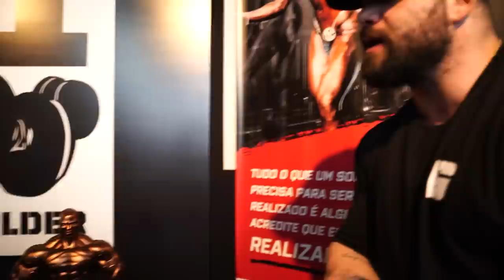ALFY FICA IMPRESSIONADO COM SHAPE DO ELIVELTON - TENENTE EUSEBIO NA MISSÃO CHILE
Alfy acompanha o Pós campeonato do Elivelton e Tenente Eusebio mostra seus atletas que estão no Chile.